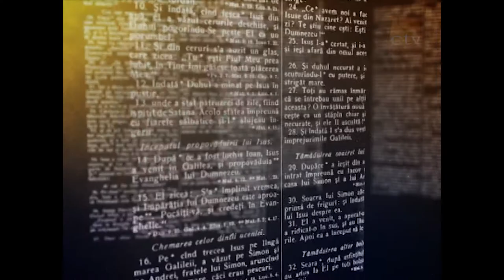Perspective Biblice - Vasile Lucaci - 1Corinteni Cap.12